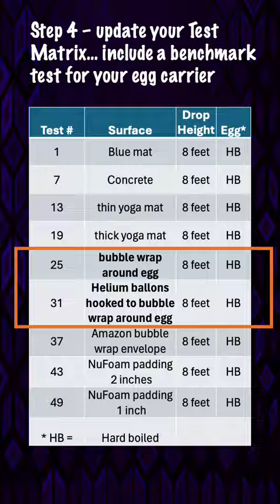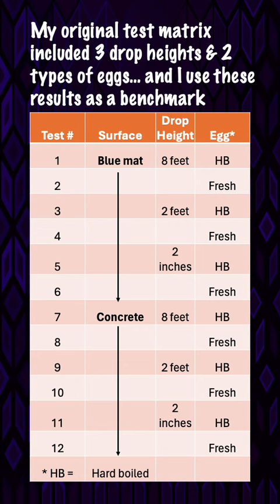18 - Egg Drop Tests - Recap and Conclusions!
Egg Drop Tests - Recap and Conclusions!
I’ve had a lot of fun with these tests… hope you have too!